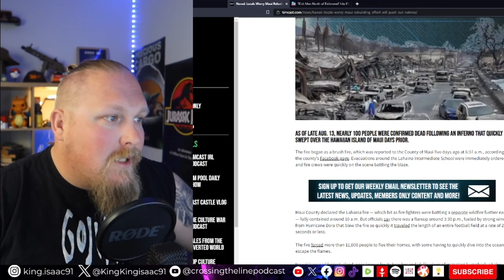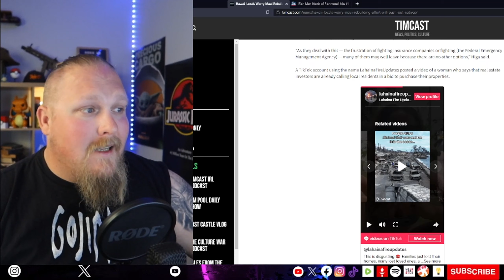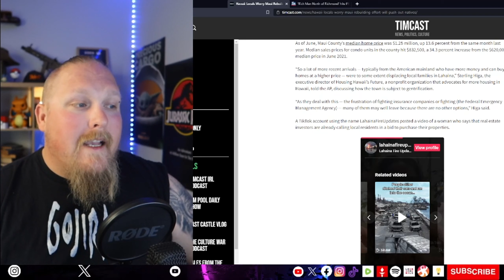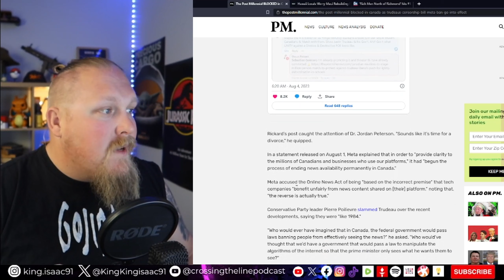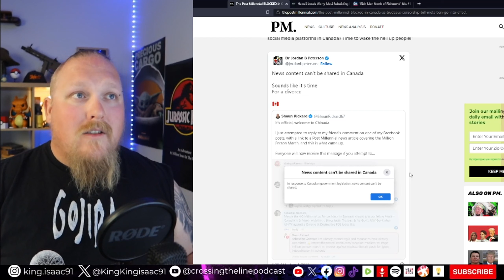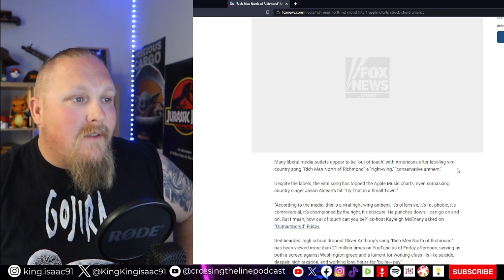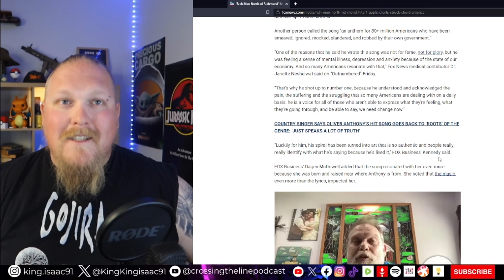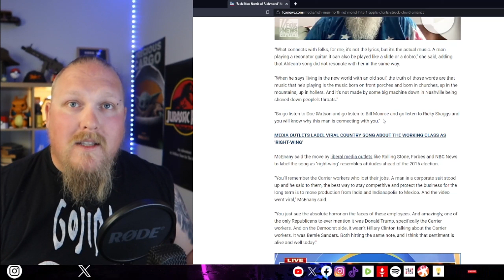MAUI BURNS VULTURES CIRCLE, CANADA BANS NEWS, OLIVER ANTHONYS HIT GOES TO NUMBER ONE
This episode i look at the Maui disaster and the real estate moguls trying to buy up land in the wake of this tragedy. Canada bans news on social media, and Oliver Anthonys hit goes to number 1 as he faces attacks from the MSM and leftists. ep45